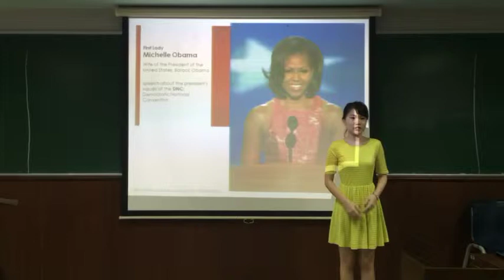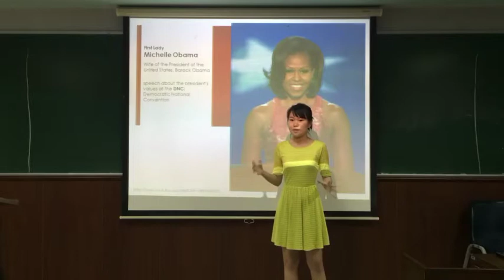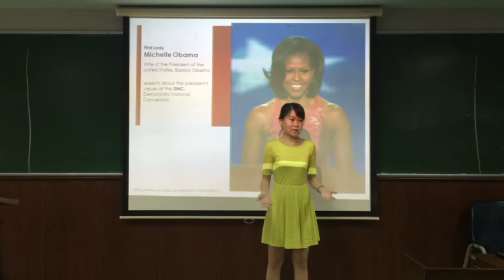3/2013 Best as "Michelle Obama"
MKT4808 3/2013 Best - Famous Speech